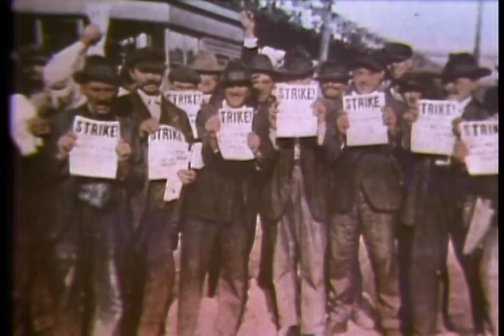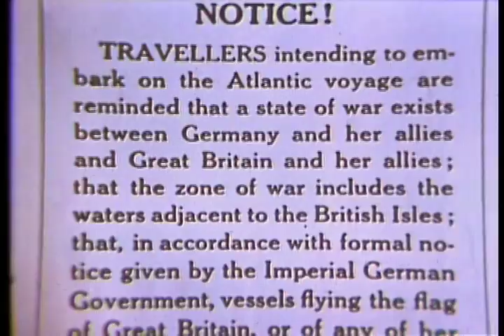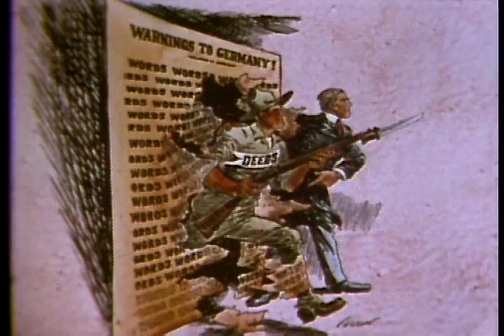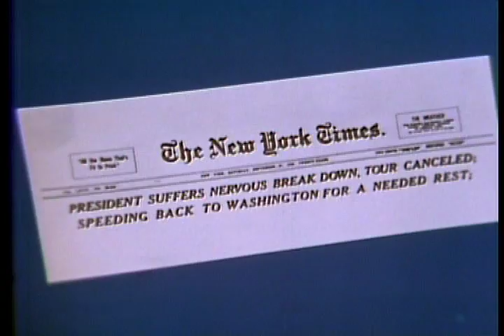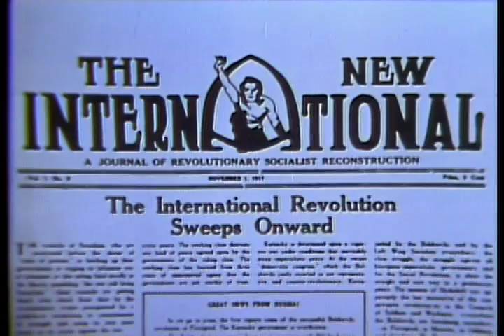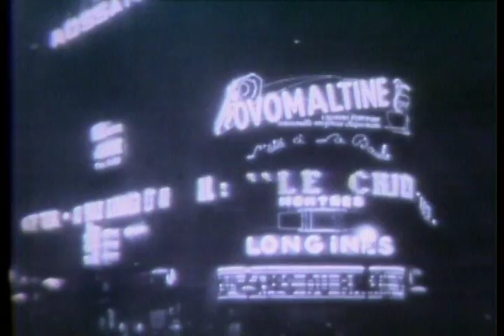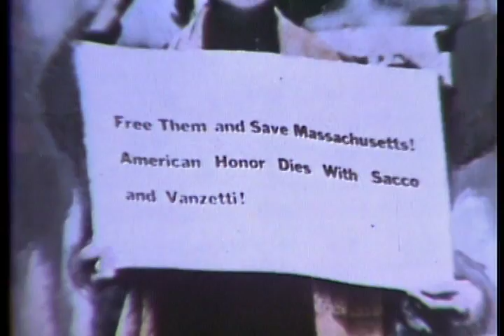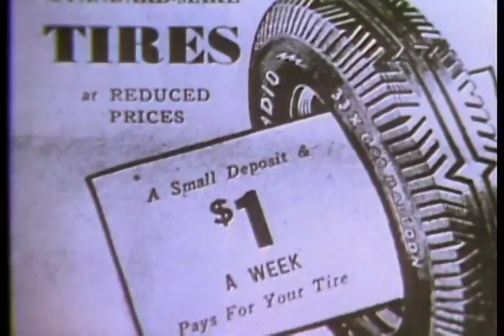WARRING AND ROARING (1914-1929)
1983 ARC Identifier 54992 / Local Identifier 306.9986. WITH STARTLING REALISM AND BOLDNESS, THIS PROGRAM IS ABOUT WORLD WAR I AND THE 1920'S, REVEALS HOW THE UNITED STATES VACILLATES BETWEEN ISOLATIONISM AND INVOLVEMENT AND FINALLY FOR THE FIRST TIME PLUNGES INTO A  EUROPEAN CONFLICT WHICH IS FOLLOWED BY A DECADE OF PARADOXES CALLED BOTH "THE AGE OF NORMALCY" AND "THE ERA OF WONDERFUL NONSENSE." U.S. Information Agency. (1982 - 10/01/1999) Made possible by a donation from John and Paige Curran.